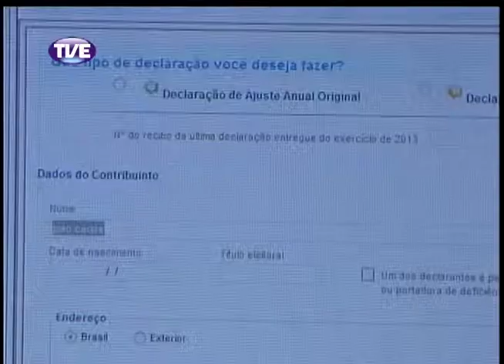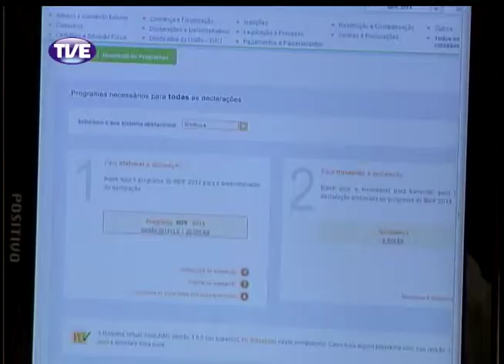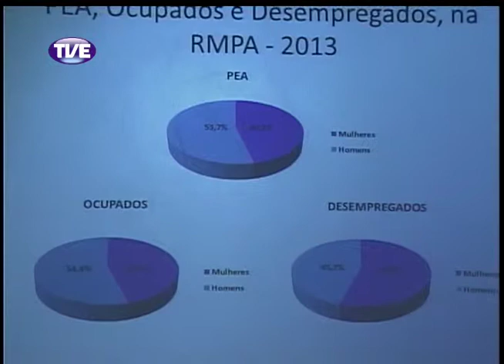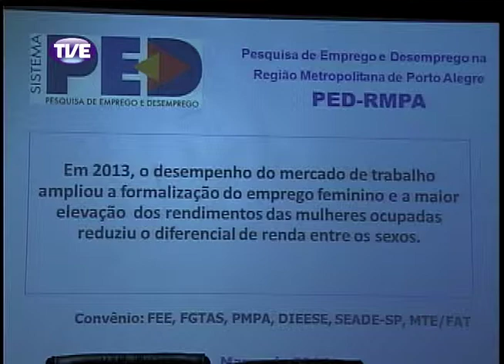Jornal da TVE - Segunda Edição - 06/03/14 Bloco 2